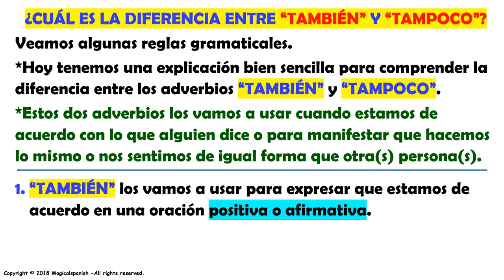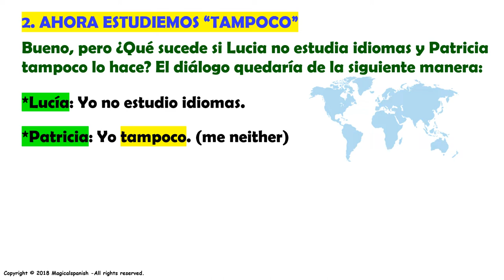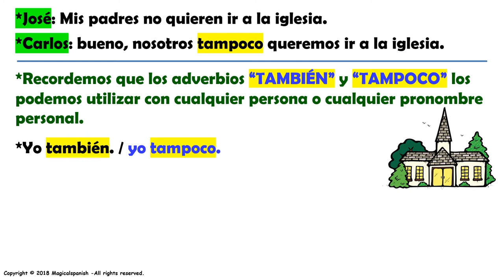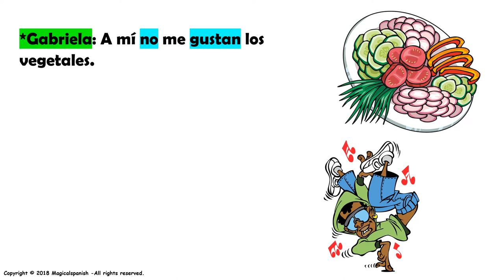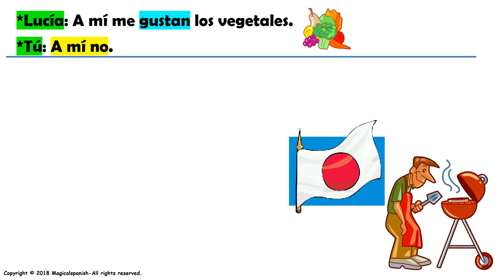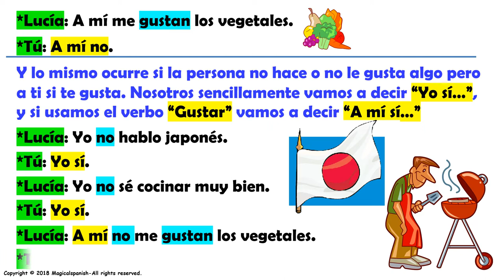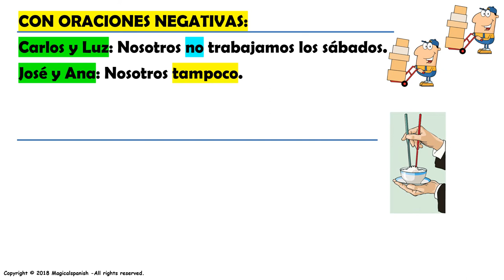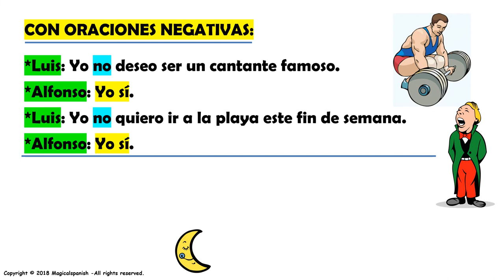También VS. Tampoco en español.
¿Sabes cuál es la diferencia entre estos dos adverbios "También" y "Tampoco". En este video vamos a hablar acerca de esto con una gran variedad de ejemplos.  Espero que esta clase sea de tu agrado.
CANAL DE ESPAÑOL
 Magicalspanish (Youtube)
 @mymagicalspanish (Facebook)
 @JovenLen (Twitter)
 @ingleswithraul (Facebook)
 @inglés_joven (Twitter)